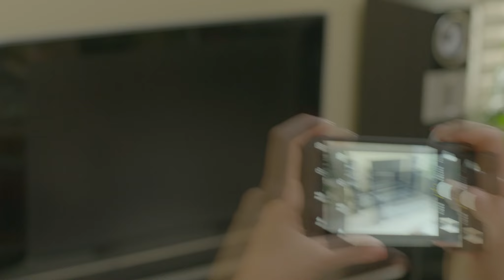5miles - Sell What You Got & Buy What You Want